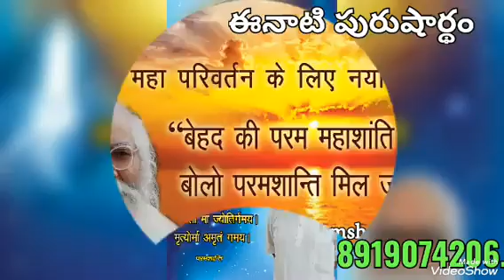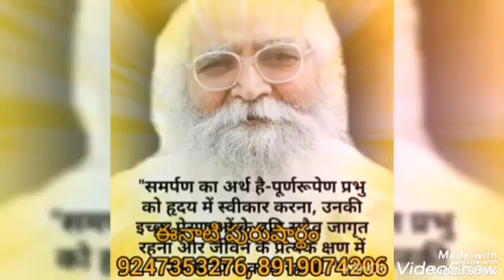*3-8-2022* 💟ఈ రోజు పురుషార్థమునకు ధారణ పాయింట్స్💟(తెలుగులో దేవి)